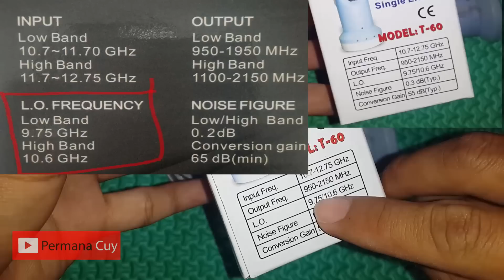Membedah Isi LNB KU BAND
Membongkar daleman LNB parabola type KU Band yang sering dipakai parabola pay tv atau ninmedia freesat chinasat 11